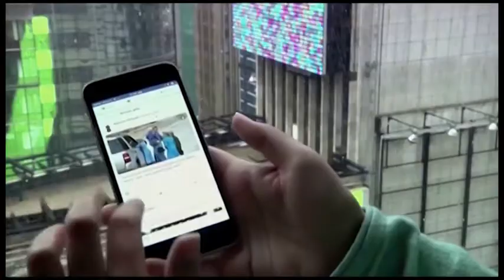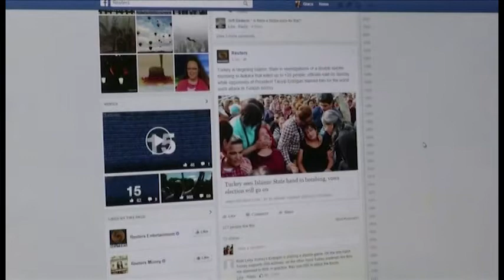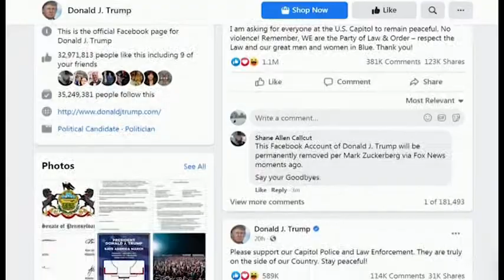MIR SEGODNYA JUN4 2